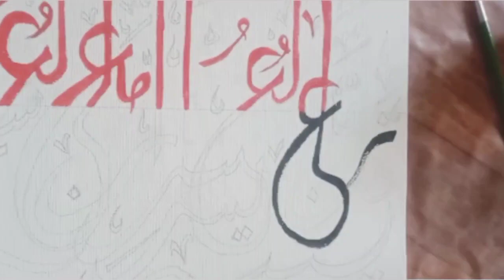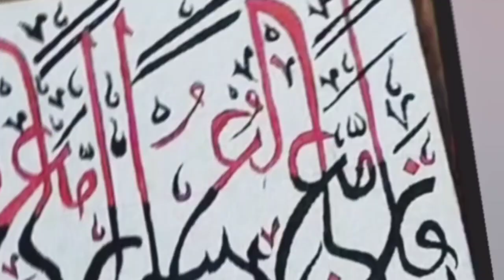Arabic calligraphy - Inna ma'al Usri Yusra ! Acrylic canvas painting new video#islamic 🎨 💖✌️❤️🥰